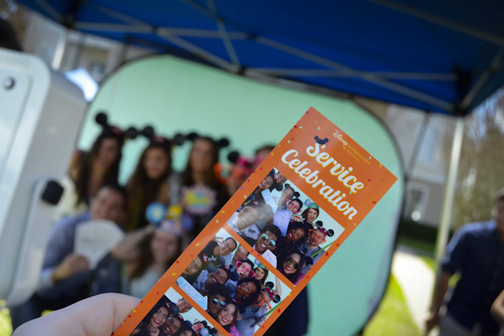A look back at 2017 | Disney Housing: A year in review!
Happy New Year! Thanks for all the memories of 2017, and we look forward to even more this year!

CREDITS
Photographers: Kristina Anderson, Mary Mackin, Skye Kelly
Editor: Mary Mackin
Communications Manager: Sara Pecchia